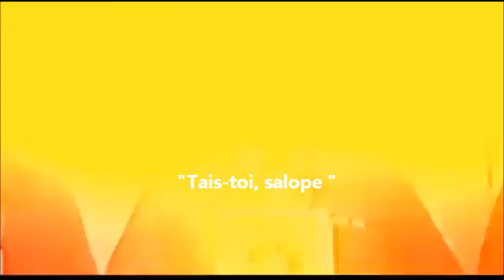Richard Ramirez (Extrait séance d'identification - VOST)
Court extrait du Tapissage (ou séance d'identification) du tueur en série Richard Ramirez, dit "The night stalker"